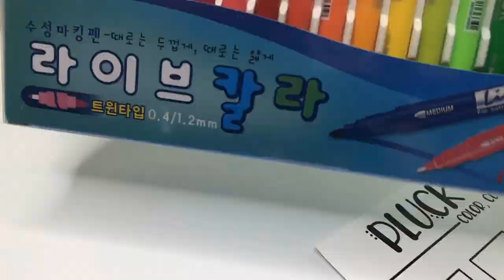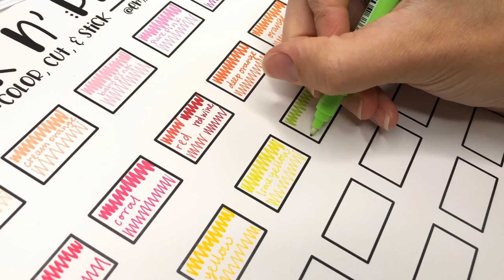Pen Storage! How to store brush pens for better desk organization! | Beginner Hand Lettering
Pen storage! How do you know if you’re supposed to store your pens horizontally or vertically? Every pen is different so you have to check. Once you know how it should be stored, how do you set up your pens in a way that will work? In this video, I show you a few different options you have for pen storage!

SUPPLIES IN AMAZON FAVORITES

TIMESTAMPS:
00:00 Horizontal or Vertical?
00:53 Acrylic drawers
1:39 Plastic Storage bin
2:01 Clear zipper pouches
3:12 Random pouches
3:30 Plastic bins
3:53 Jars
4:12 Pen container with slots
4:57 Pen bag/jar
5:18 Orignal packaging
5:40 Monami live color swatches

LEARN WITH HAND LETTERING WORKSHEETS: